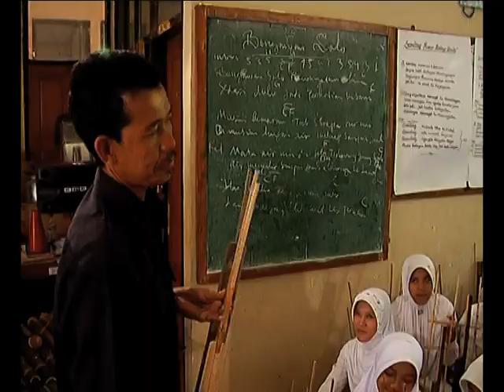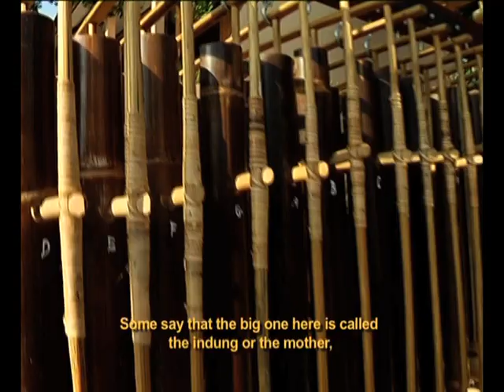angklung, the heritage of traditional music Indonesia